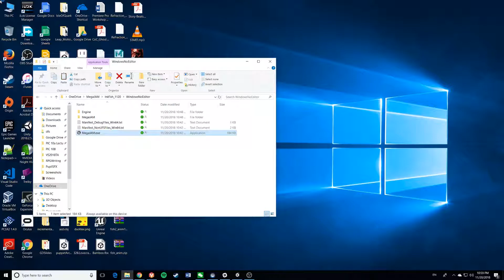inkFish for Epic Mega Game Jam